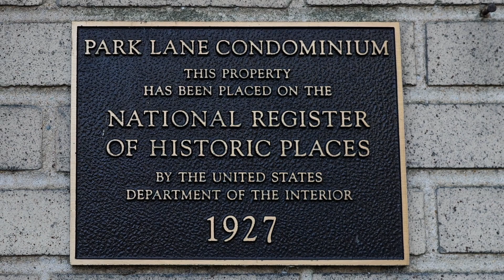33 Gates Circle Video Walkthrough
Check out this beautiful condo on the 9th floor in the heart of Buffalo NY.